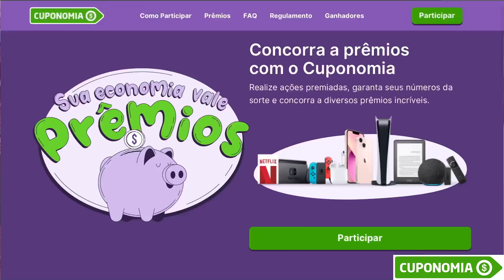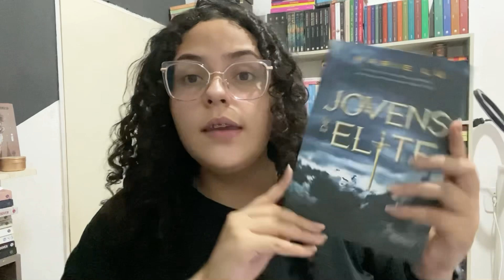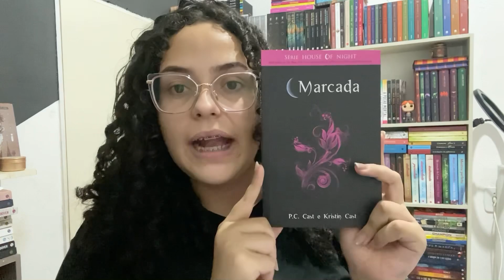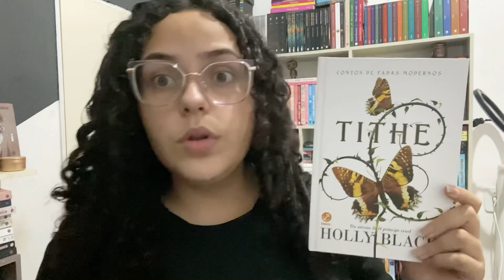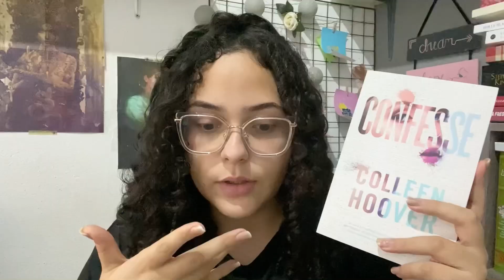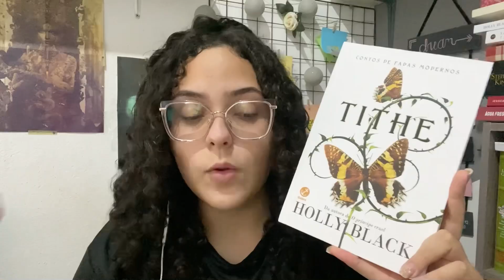Livros para a maratona de 7 dias 😍| livros atuais e antigos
Sejam bem vindos ao meu canal! O vídeo de hoje trouxe uma mini maratona pessoal.Espero que gostem ❤️

Faça parte do cuponomia e proveite diversos cupons e ja iniciando com bonus de 5 reais usando o link:

Assine Kindle unlimited e tenha acesso a milhares de livros! Por apenas 19,90